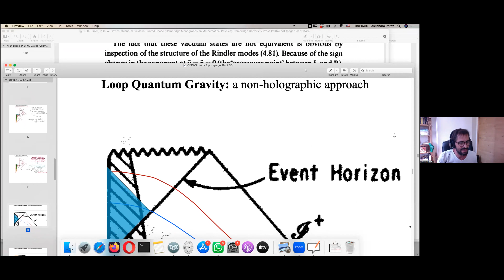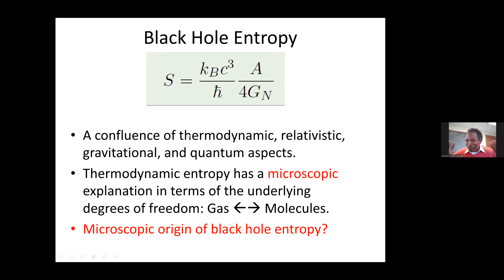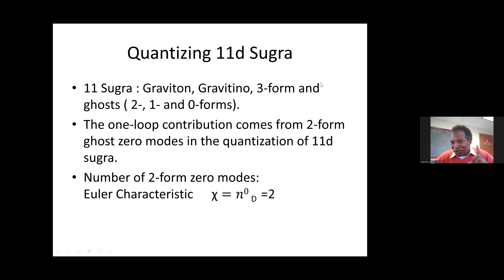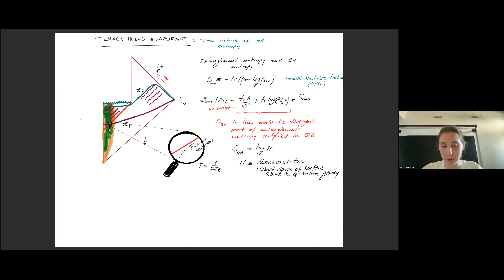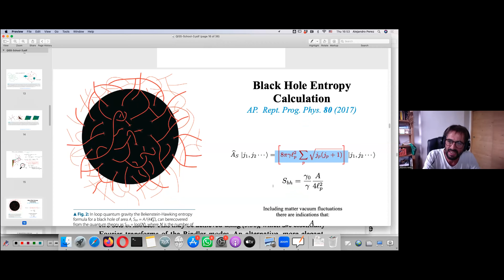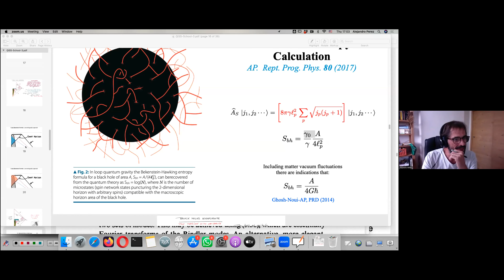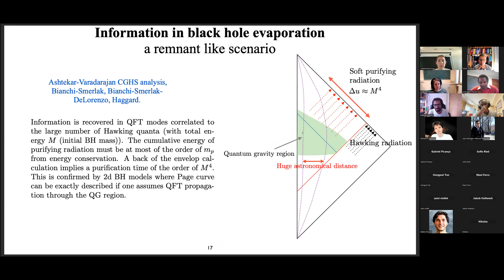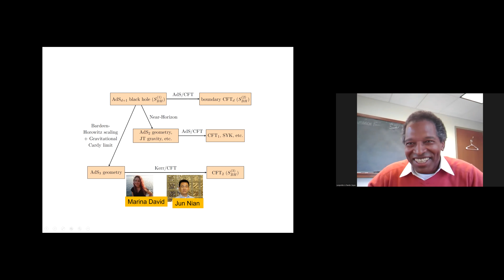Black Hole Entropy - Panel Discussion with Alejandro Perez and Leopoldo A. Pando Zayas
A panel discussion with Alejandro Perez (Aix Marseille Université, Université de Toulon, CNRS, CPT) and Leopoldo A. Pando Zayas (University of Michigan, IAS Princeton, ICTP Trieste), representing two different views (LQG vs. AdS/CFT and string theory) on black hole entropy.